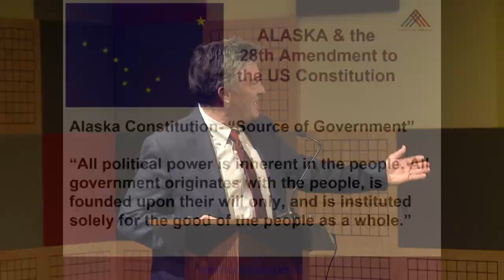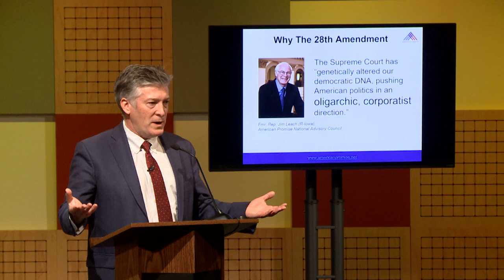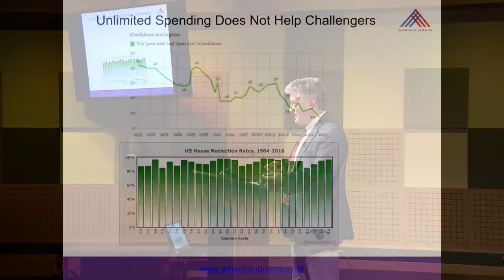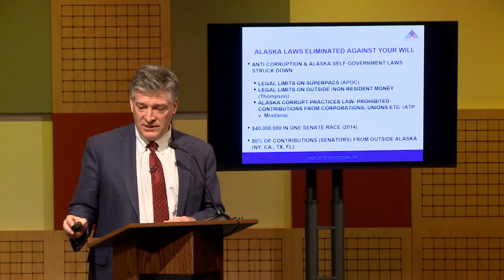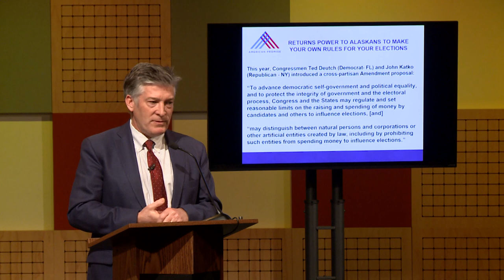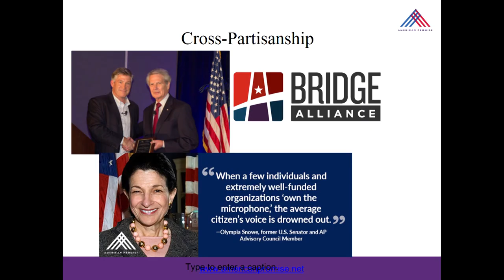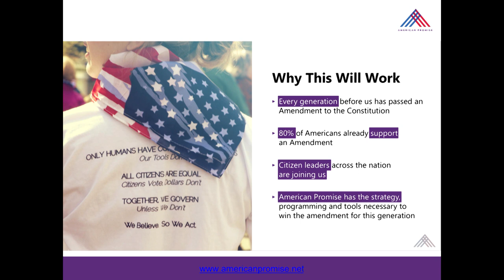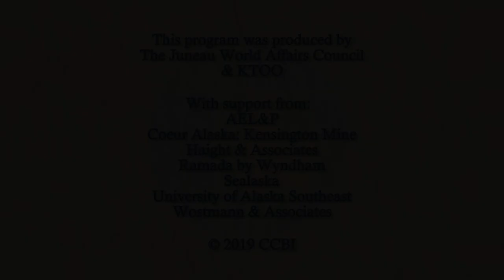The Democracy for All Amendment with Jeff Clements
The Juneau World Affairs Council presents “The Democracy for All Amendment” with Jeff Clements. Clements is the president of American Promise, a cross-partisan advocacy nonprofit seeking a 28th Amendment to the U.S. Constitution to limit money’s influence on elections. The organization is aiming for passage by 2026.